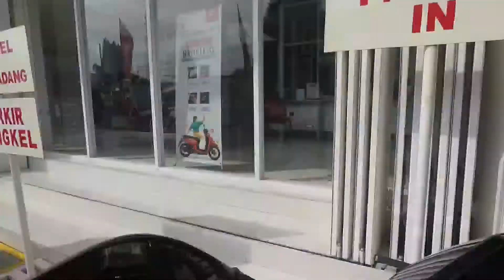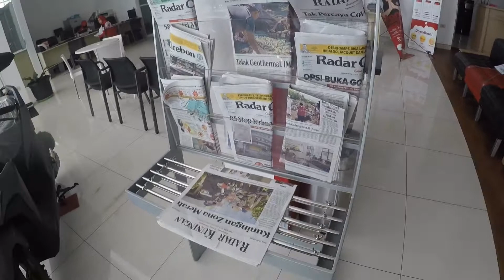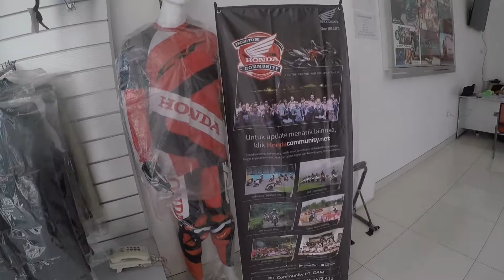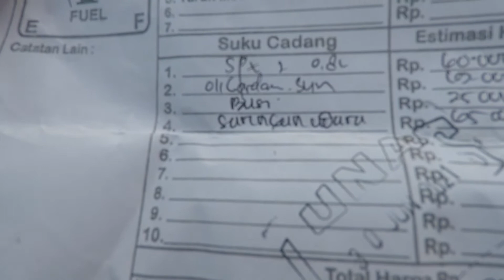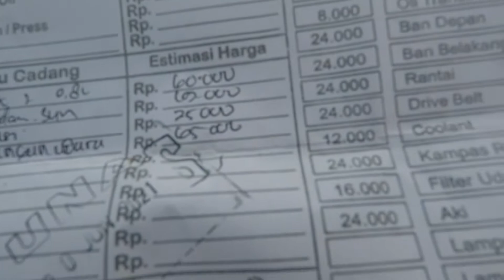Niat Service Rutin Malah Jajan Saringan Udara dan Busi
Oke teman thanks udah nonton sampe habis, semoga bisa menjadi informasi buat kalian khususnya para user vario.

Enjoyyyy.